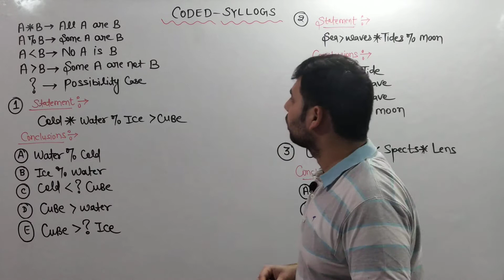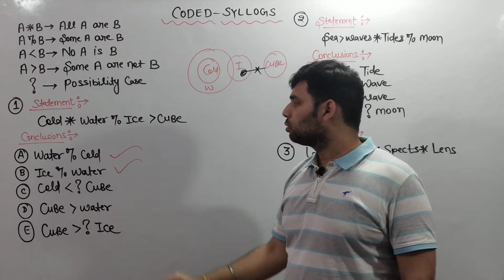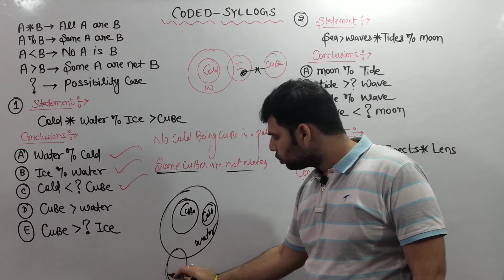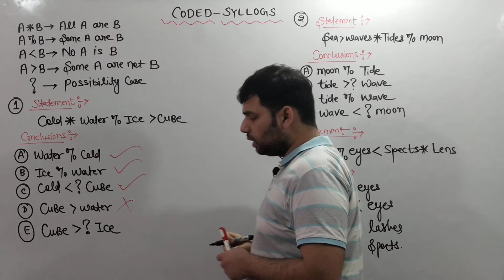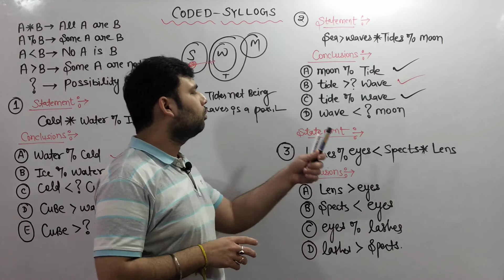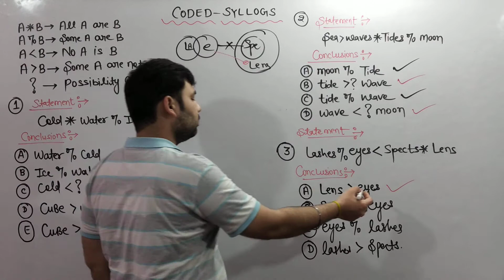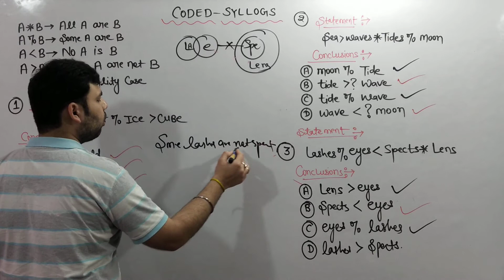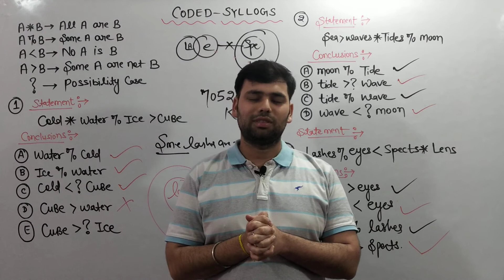SYLLOGS PART 15